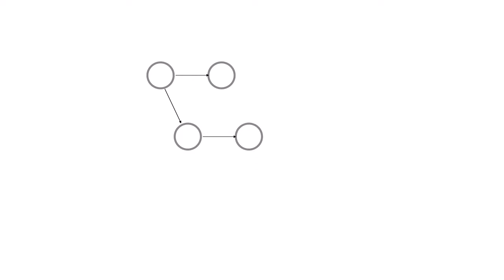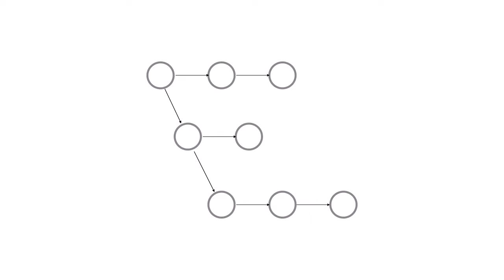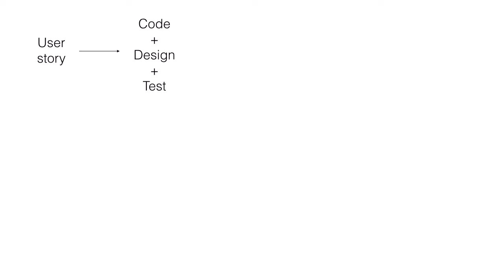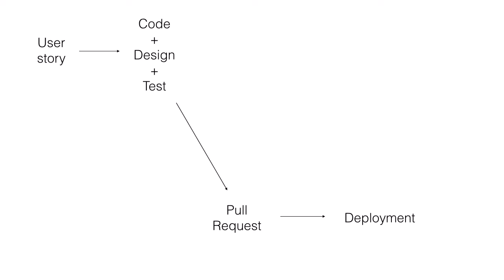An alternative look at engineering for the web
Getting business value into the hands of your customers with as few barriers as possible in the way.